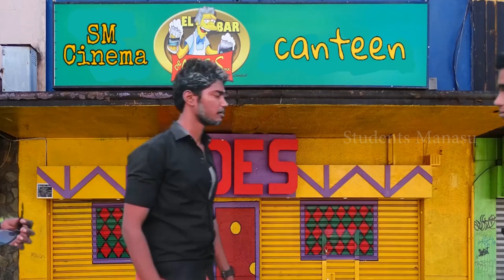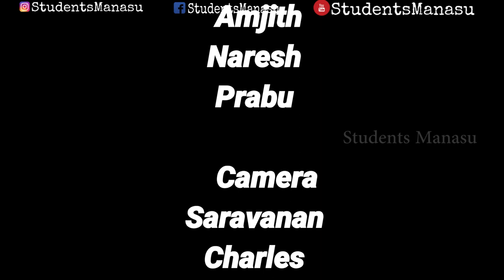Bigil Manasu || Thalapathy Bigil || Manasugal || Diwali